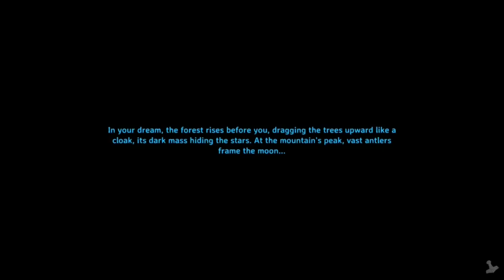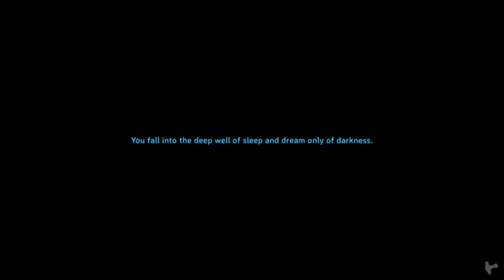Valheim: How to build All Wood Boathouse - Speedbuild (Using Wood/early game tools only)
00:00 Opening
00:05 Build
1:06:15 Showcase

00:00 Opening
00:05 Build
1:06:15 Showcase

VALHEIM! It's currently in Early access! Check it out on Steam. It is amazing and definitely worth your time. I love the building system in it and my hard drive is currently suffocating with the amount of build videos I need to upload. I'm currently working on a giant castle overlooking the marina.

I build stuff.
I enjoy 100%-ing stuff! (Unless my brain rules it forfeit)
Socials:
Portfolio:
Redbubble:
OnigiriSuiko.redbubble.com
Use my code! knightfaux

 Specs ▼
2 Male Nipples
40 Inch monitor
AMD Mobo
Snowball Microphone
Ryzen 7 5800
1070TI 8gb
16Gb DDR4 Ram
Logitech Artemis933 Headset
Red dragon Mouse